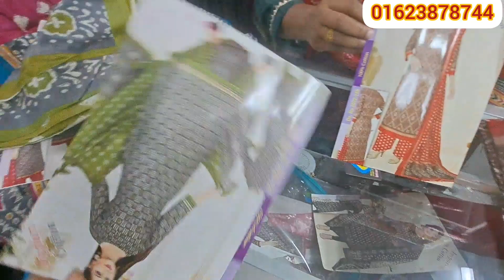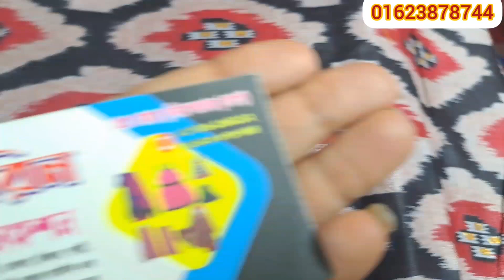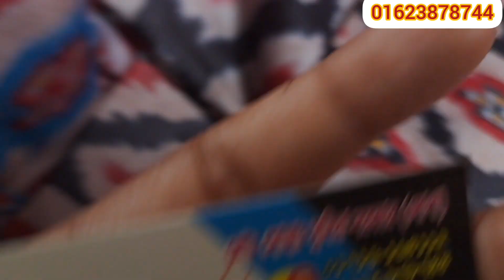ঈদে আরামদায়ক থ্রিপিস কিনুন একদম পাইকারি মূল্যে😍 যে থ্রিপিস গুলো চলছে পেয়ে যাচ্ছেন কম দামে 💥